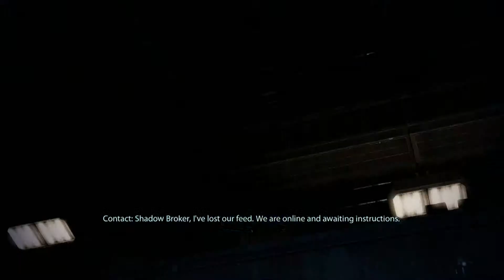Lets play mass effect 2 part 42: The Face of the Shadow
we enter the shadow broker base with liara and meet feron the drell who saved us. Then we meet the shadow broker face to face.